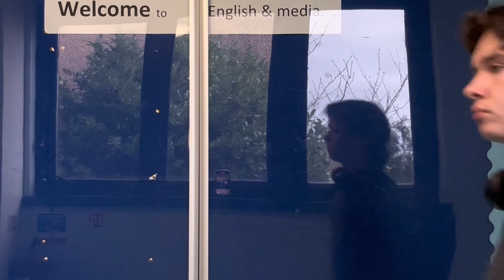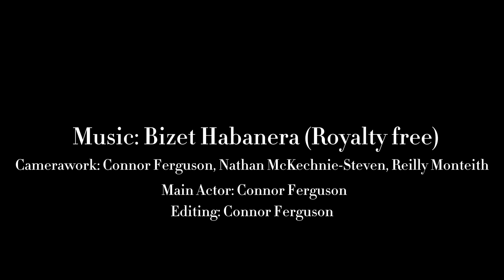Connor Ferguson’s Portfolio film piece